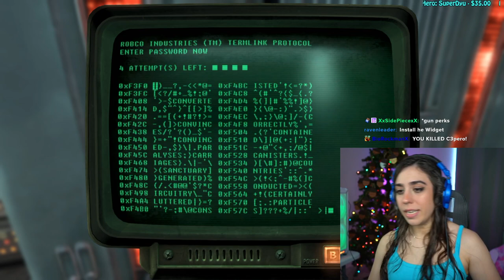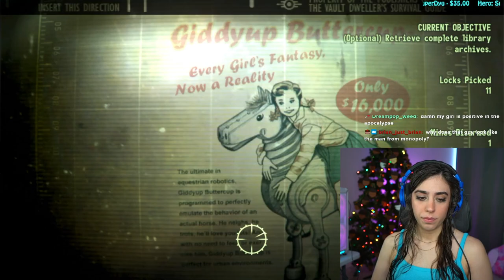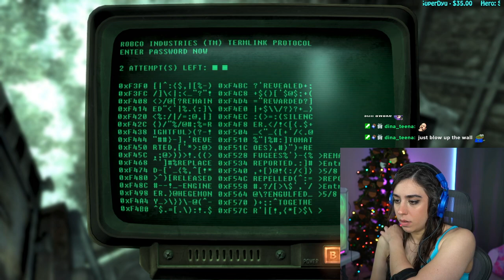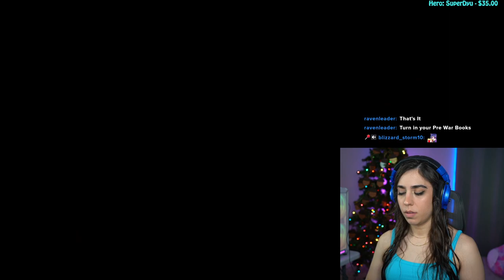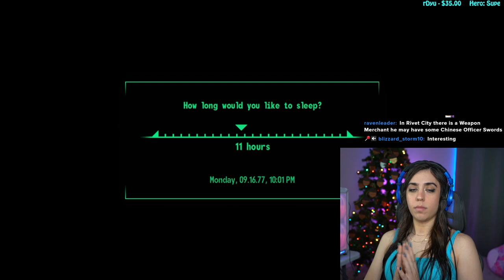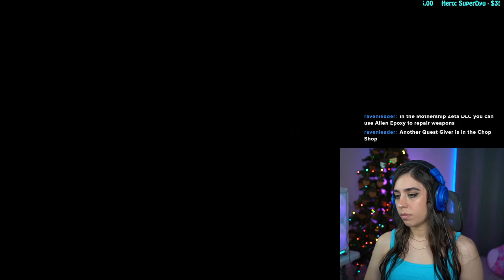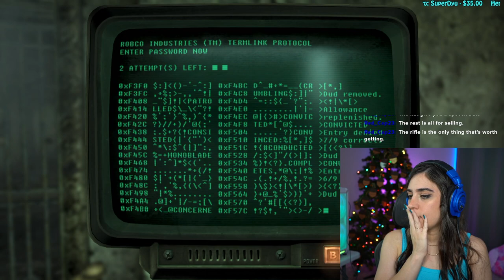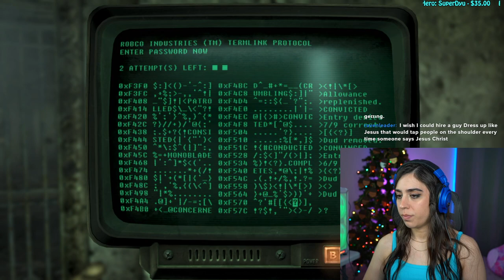Fizy Plays Fallout 3 - Day 3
The new power armor is AMAZING.